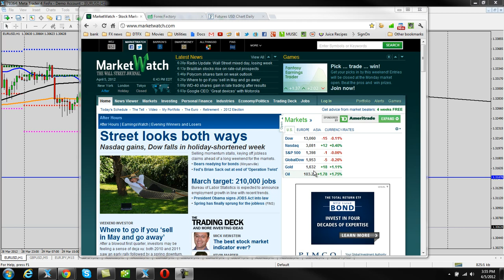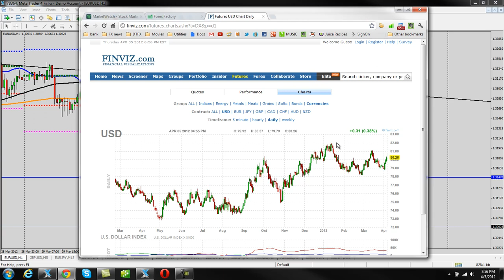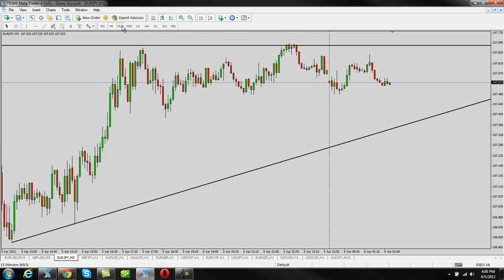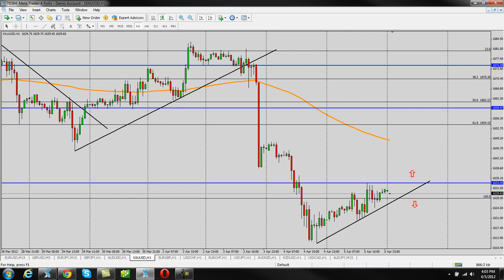Day Traders FX Daily FX Video April 5th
Well... we WORKED the eur/usd and eur/jpy like it wasn't NO THANG last night, more pips and set ups are in the works.  Have a look at the daily video.